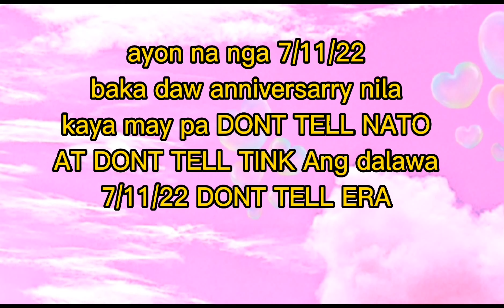DONBELLE SAGUTAN SA KANILANG INSTAGRAM MGA BUBBLIES NAGPATREND DONT TELL NATO AND DONT TELL TINK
donbelle they are worshiping together and attend church conference
ang tanong ano ang meron sa 7/11  aniv. ba ng donbelle?